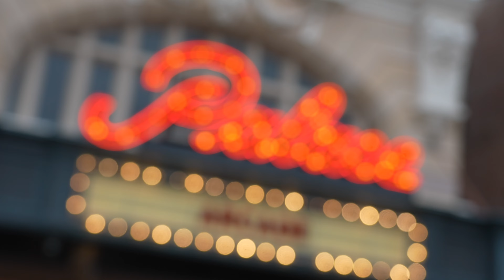Preparing You To What’s Coming To Mardi Gras 2024 At Universal Studios | Announcements & More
In todays video here's what you need to know about Mardi Gras 2024 at Universal Studios Orlando. a lot of announcements today in this video I show the concert line up this year the food booths that are coming this year for Mardi Gras, also getting 3 NEW food booths this year, and showing you guys the best seats so you could enjoy the Mardi Gras parade, and so much more details!!!

Camera equipments Links:
Sony A7siii
Deity V-Mic D4 Duo
Sony FE 24-105mm f/4 G OSS Lens
RODE Wireless go II Dual
Go pro Hero 10 Black

Hello, My Name is Mathew Lugo. If you're looking for Theme Park content, and Adventures you're at the right place. If you see the girl with me all the time well that's my fiancé, We live in West Palm Beach FL 2 hours hours away from Orlando FL. We do our best to go to theme parks every week to give as much content as we can, we try to post 2 videos in a week some times once a week. Me and my beautiful fiancé have 4 dogs and 4 cats, and we love them all to death like their our own children. With our videos we do Updates, go to events, and so much more. I hope you guys enjoy our videos!